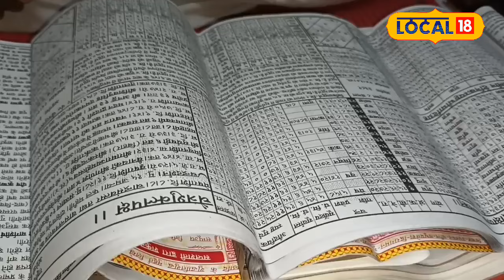Surya Grahan 2024: ग्रहण के सूतक काल में भूलकर भी न करें ये काम, वरना..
Kashi's astrologer Pandit Sanjay Upadhyay said that the solar eclipse that will occur on April 8 will start at 9:12 pm Indian time and will last till 2:22 pm. This eclipse will not be visible in India. According to the almanac, The eclipse will be visible in North America, Central America, Greenland, Iceland, the North Atlantic, and the South Pacific Ocean.

काशी के ज्योतिषाचार्य पंडित संजय उपाध्याय ने बताया कि 8 अप्रैल को लगने वाला सूर्य ग्रहण भारतीय समय अनुसार रात्रि 9 बजकर 12 मिनट पर प्रारम्भ होगा जो मध्य रात्रि में 2 बजकर 22 मिनट तक रहेगा.यह ग्रहण भारत में नहीं दिखाई देगा.पंचाग के अनुसार यह ग्रहण उत्तरी अमेरिका,मध्य अमेरिका,ग्रीनलैंड,आइसलैंड,उत्तर अटलांटिक महासागर,दक्षिण प्रशांत महासागर में दिखाई देगा.